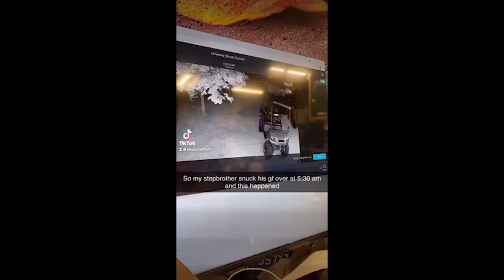How to sneak out of your Boyfriend s house in the morning! 720P HD